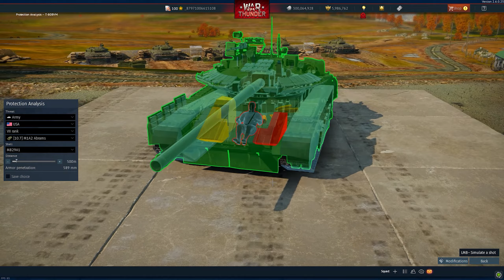[워썬더] 2차 데브, T-80BVM 출시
소련 좋아